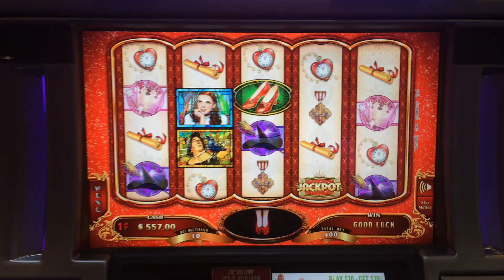Wizard of Oz Ruby Slippers 2 Slot Machine Bonus - Wicked Witch Feature